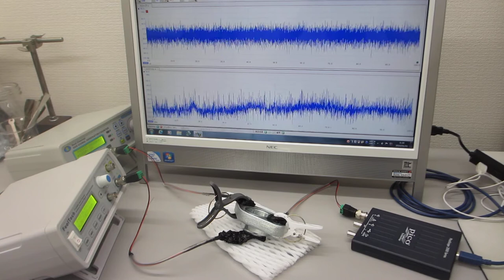超音波プローブの発振制御による表面弾性波を利用した、表面改質技術